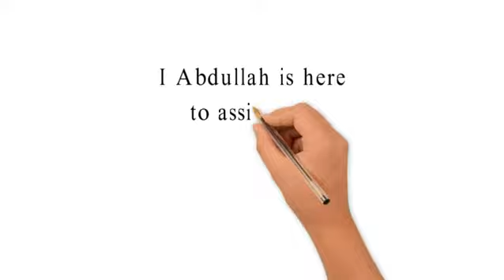Create php custom website and solve problem